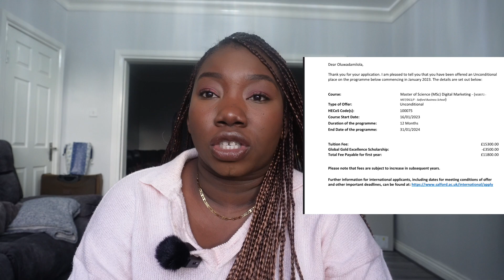HOW I RELOCATED TO THE UK FROM NIGERIA | CHOOSING A SCHOOL, SCHOLARSHIP, VISA APPLICATION, BUDGET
Heyy guysssss!!! The cat is finally out of the bag!

I relocated from Nigeria to the UK on the 25th of December 2022 via the study visa route. In this video, I discussed the planning process - things I considered in choosing a school, the scholarship I was awarded, my visa application, and the budget.
FAQ

What do I use to film: Sony ZV - E10